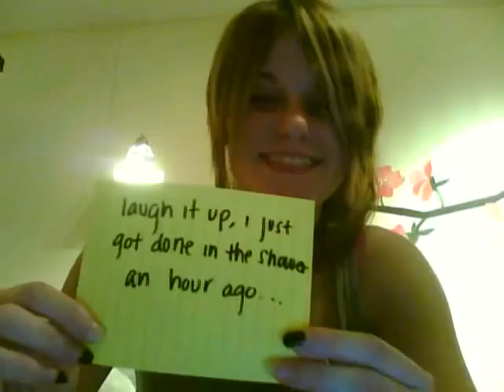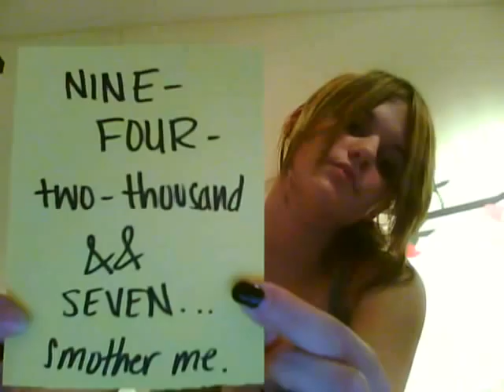jonathan chase ivey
i dont look this ugly in real life. and my hair is alot different now. but the one thing that has not changed is that i love you, chase. a video for the love of my life...with background music as smother me. (: i love that song.